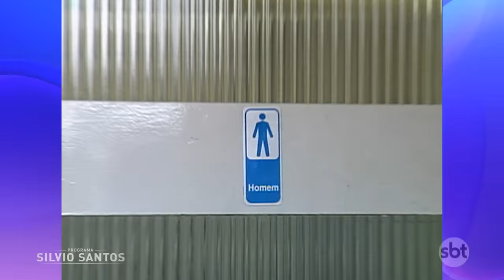Choque na Privada | Câmeras Escondidas (14/09/23)